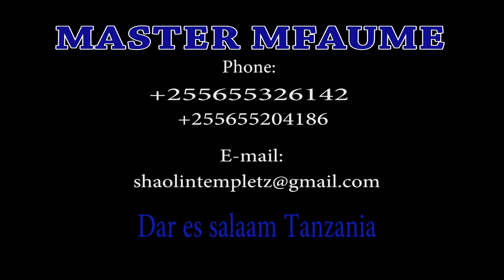Shaolin Temple Tanzania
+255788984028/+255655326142